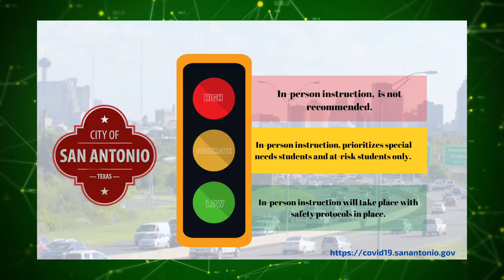Straight to the Point with Puig 9.4.2020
As we inch closer towards the green zone, Dr. Puig gives a status update before the Labor Day Holiday.